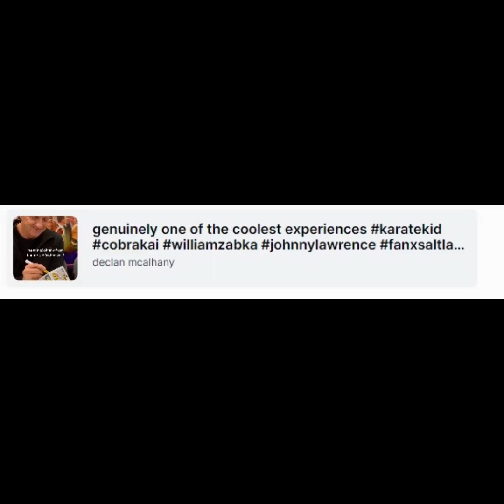William Zabka Fan Tribute (2702)